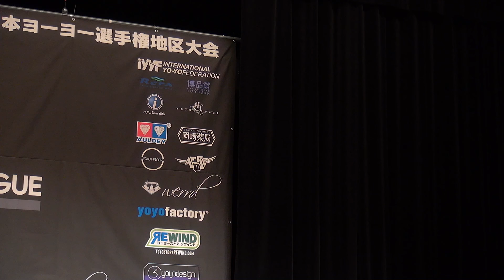2016SJ Compulsory Trick Division